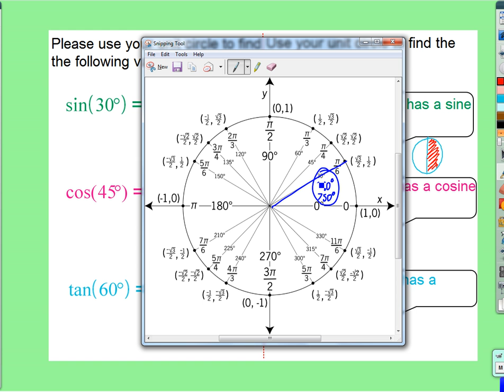Period 3: 13.4: inverse trigonometric functions